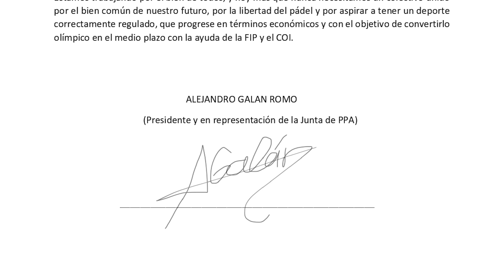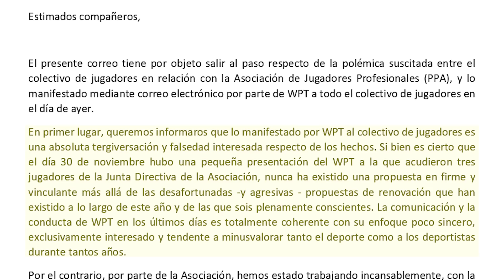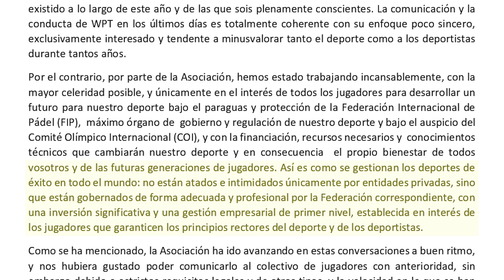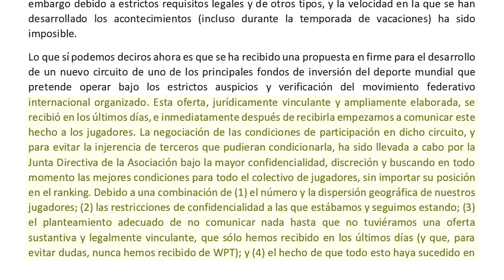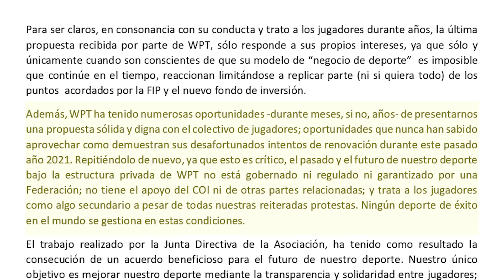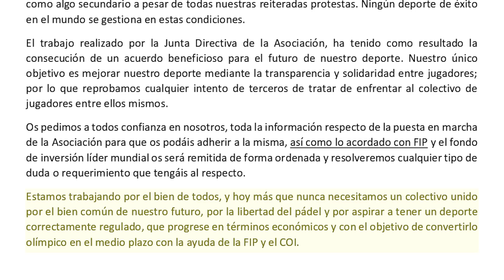💣🚨 ALE GALÁN pronostica el FIN de WPT: CRÓNICA DE UNA MUERTE ANUNCIADA ☠️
Alejandro Galán escribe una carta a todos sus compañeros/as explicándoles la dura situación que están atravesando con relación al circuito World Padel Tour (WPT) y planteando la nueva situación que se les presenta.

Os traemos en exclusiva la carta al completa y un análisis de la situación.
¿Qué creéis que pasará? ¿Tendremos nuevo circuito este año?

Nuestras RR.SS.